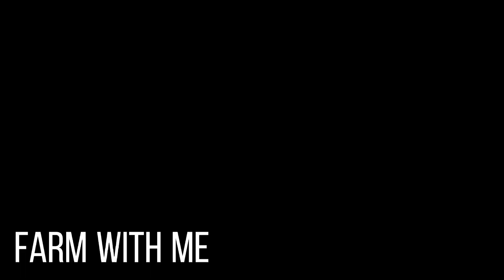Rounding up and Ear-tagging the Wiltshire sheep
The Wiltshire ewes need to be ear-tagged so we can easily identify their age and records.
Let's muster them up and get it done.

We have a few different breeds of sheep on our 1000 acre sheep and beef farm in New Zealand.